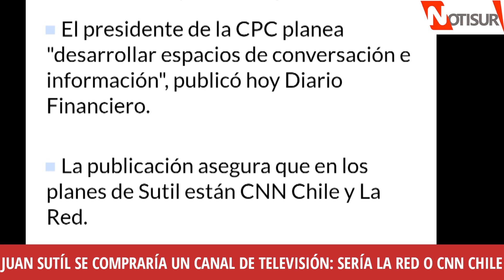Juan Sutíl se compraría un canal de televisión: Sería La Red o CNN Chile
Presidente de la CPC.